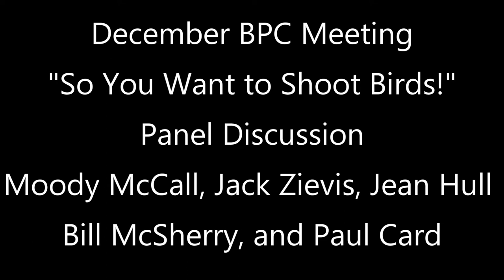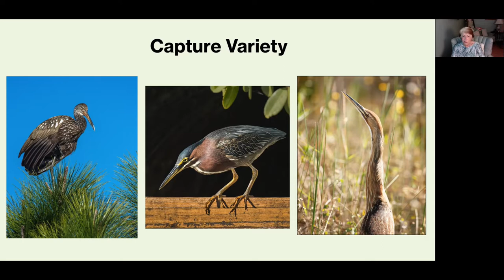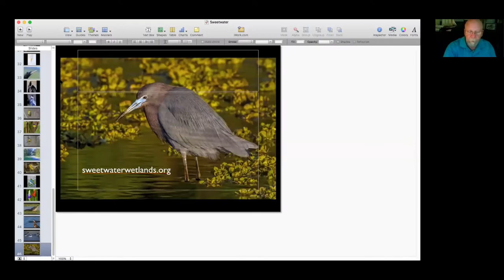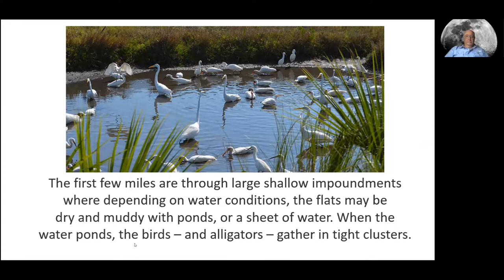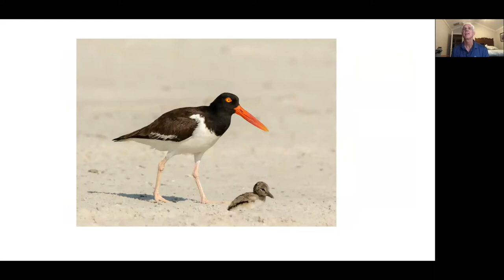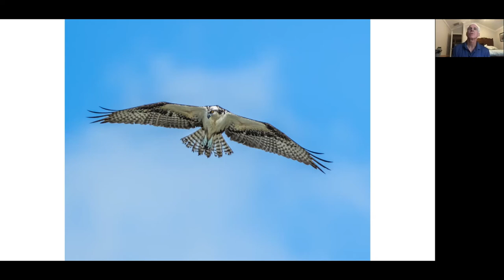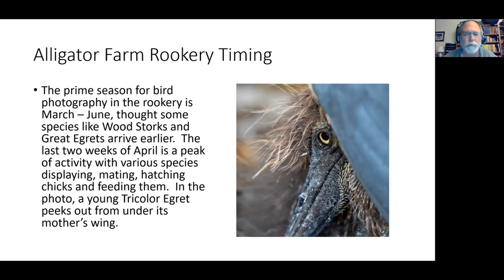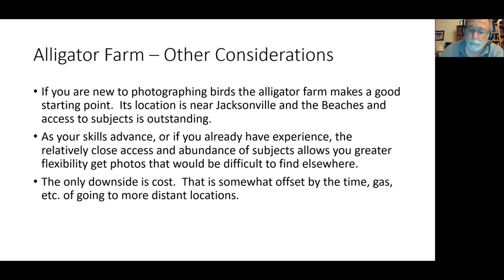2020 - 12 Dec "So You Want to Shoot Birds!" Panel Discussion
December Beaches Photography Club Meeting
"So You Want to Shoot Birds!"
Panel Discussion with Moody McCall, Jack Zievis, Bill McSherry, Paul Card and Jean Hull